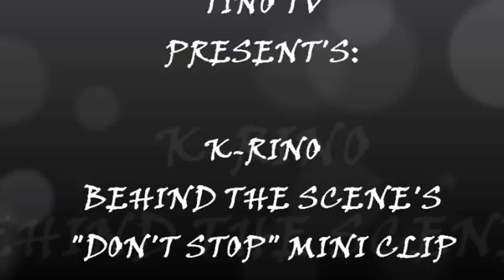TINO TV: K-RINO BEHIND THE SCENES OF "DON'T STOP" THE MINI CLIP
THIS IS JUST THE LIL SCENES THAT K-RINO DID WITH THE FEMALE IN THE VIDEO. BUT IT STILL GOOD FOOTAGE AND CAN'T GIVE U AWAY ALL THE GOOD CLIPS SO TILL THEN Y'ALL ENJOY THIS MINI CLIP VIDEO SHOOT "DON'T STOP" FEAT THE SPC LEGEND THE WIZARD K-RINO OF THE ALBUM "DEEPER ELEVATION" S/O TO THE HOMIE THE SOUTHERN CITIZEN STARIGHT OUTTA GERMANY MY BOY THOMAS... WASSUP FAM